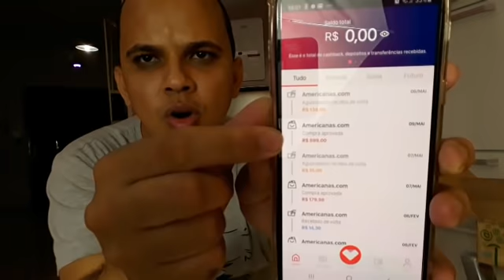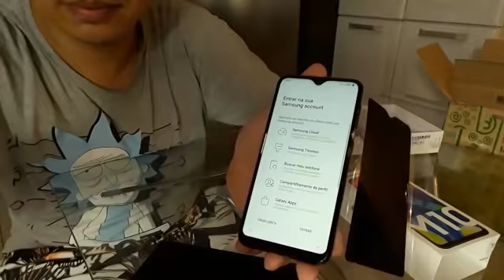UNBOXING Sansumg Galaxy M10 Lançamento Lojas Americanas